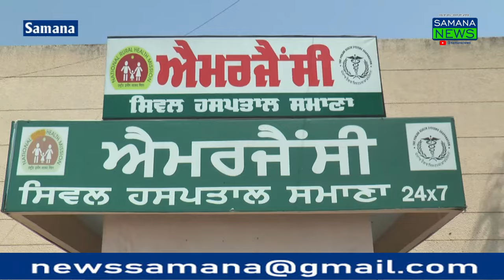ਸਰਕਾਰੀ ਹਸਪਤਾਲ ਵਿਚ ਰਾਡਿਓਗ੍ਰਾਫਰ ਦੀ ਘਾਟ ਹੋਣ ਕਰਕੇ ਲੋਕਾਂ ਨੂੰ ਕਰਨਾ ਪੈ ਰਿਹਾ ਹੈ ਮੁਸ਼ਕਿਲ ਦਾ ਸਾਮਣਾ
ਸਟੋਰੀ- ਸਮਾਣਾ ਦੇ ਸਰਕਾਰੀ ਹੋਸਪੀਟਲ ਦੇ ਐਕਸਰੇ ਵਿਭਾਗ ਦੇ ਰੇਡੀਓ ਗ੍ਰਾਫਰ ਨੂੰ ਦੂਧਨ ਸਾਦਾ ਭੇਜਣ ਦੇ ਕਾਰਨ ਮਰੀਜ਼ਾਂ ਨੂੰ ਮੁਸ਼ਕਿਲ ਦਾ ਸਾਹਮਣਾ ਕਰਨਾ ਪੈ ਰਿਹਾ ਸਾਮਾਨ ਦੇ ਸਰਕਾਰੀ ਹੋਸਪੀਟਲ ਦੇ ਵਿੱਚ ਪਾਤੜਾਂ ਖਨੌਰੀ ਸਤਰਾਣਾ ਅਰਨੋ ਇਲਾਕੇ ਤਕ ਦੇ ਲੋਕ ਅਕਸਰ ਕਰਾਉਣ ਦੇ ਲਈ ਆਉਂਦੇ ਹਨ ਇਕ ਵਿਅਕਤੀ ਇੱਥੇ ਇੰਨੇ ਜ਼ਿਆਦਾ ਮਰੀਜ਼ਾਂ ਦਾ ਐਕਸਰਾ ਨਹੀਂ ਕਰ ਸਕਦਾ ਕਿਉਂਕਿ ਉਹਨਾਂ ਦੀ ਪਰਚੀ ਵੀ ਕੱਟਣੀ ਹੁੰਦੀ ਹੈ ਉਹਨਾਂ ਤੋਂ ਪੈਸੇ ਵੀ ਲੈਣੇ ਐ ਉਸਦੇ ਬਾਅਦ ਉਸਦਾ ਐਕਸਰਾ ਵੀ ਕਰਨਾ ਹੈ ਐਕਸਰੇ ਫਿਲਮ ਐਕਸਰਾ ਹੋਣ ਤੋਂ ਬਾਅਦ ਉਸਨੂੰ ਦੇਣੀ ਵੀ ਹੈ ਉਸਕਾ ਰਿਕਾਰਡ ਵੀ ਰੱਖਣਾ ਹੁੰਦਾ ਹੈ ਦੋ ਕਰਮਚਾਰੀਆਂ ਦੀ ਇੱਥੇ ਦੋ ਰੇਡੀਓ ਗ੍ਰਾਫਰ ਦੀ ਜਰੂਰਤ ਹੈ ਜਿਸ ਦੇ ਕਾਰਨ ਜਦੋਂ ਦੇਖਦੀ ਹੈ ਸਿਹਤ ਵਿਭਾਗ ਦੇ ਅਧਿਕਾਰੀ ਸਮਾਣਾ ਸਰਕਾਰੀ ਹੋਸਪੀਟਲ ਤੋਂ ਮਸਿਨਰੀ ਅਤੇ ਕਰਮਚਾਰੀਆਂ ਕੇ ਤਬਾਦਲੇ ਦੂਜੇ ਹਸਪਤਾਲਾਂ ਵਿੱਚ ਕਰ ਦਿੰਦੇ ਹਨ ਜਿਸ ਦੇ ਕਰਕੇ ਇਸ ਇਲਾਕੇ ਦੇ ਲੋਕਾਂ ਨੂੰ ਤੇ ਮਰੀਜ਼ਾਂ ਨੂੰ ਮੁਸ਼ਕਿਲ ਦਾ ਸਾਹਮਣਾ ਕਰਨਾ ਪੈਂਦਾ ਹੈ ਵਾਈਟ ਮਰੀਜ਼ ਬਾਈਟ ਮਰੀਜ਼ ਬਾਈਟ ਰੇਡੀਓ ਗ੍ਰਾਫਰ ਬਾਈਟ ਕਾਰਜਕਾਰੀ ਸੀਨੀਅਰ ਮੈਡੀਕਲ ਅਧਿਕਾਰੀ ਡਾਕਟਰ ਜਤਿਨ ਪਰਸੋਤਮ ਕੋ ਸਿੱਖ ਸਮਾਣਾ ਮਰੀਜ਼ਾਂ ਨਾਲ ਗੱਲਬਾਤ ਕੀਤੀ ਗਈ ਤੇ ਉਹਨਾਂ ਨੇ ਕਿਹਾ ਕਿ ਦੋ ਦੋ ਘੰਟੇ ਤੋਂ ਅਸੀਂ ਖੜੇ ਹਾਂ ਸਾਡਾ ਐਕਸਟਰਾ ਨਹੀਂ ਹੋ ਰਿਹਾ ਜਦੋਂ ਕਾਰਜਕਾਰੀ ਸੀਨੀਅਰ ਮੈਡੀਕਲ ਅਧਿਕਾਰੀ ਡਾਕਟਰ ਚਤਿੰਨ ਨਾ ਗੱਲਬਾਤ ਕੀਤੀ ਗਈ ਤਾਂ ਉਹਨਾਂ ਨੇ ਕਿਹਾ ਕਿ ਕੁਝ ਦਿਨ ਦੇ ਲਈ ਉੱਥੇ ਦੂਧਨ ਸੱਦਾ ਭੇਜਿਆ ਗਿਆ ਹੈ ਲੇਕਿਨ ਜਲਦੀ ਹੀ ਉਸ ਨੂੰ ਇੱਥੇ ਤੈਨਾਤ ਕੀਤਾ ਜਾਵੇਗਾ
ਪਰਸੋਤਮ ਕੋਸਿਕ ਸਮਾਣਾ ਕੋਸਿਕ